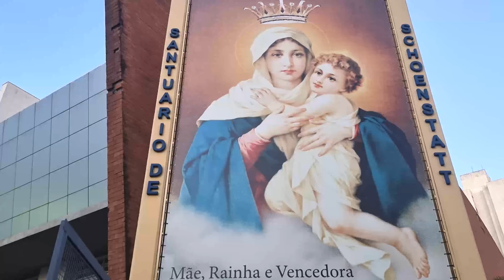Londrina no Paraná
Último trecho da nossa viagem de Dezembro.
Ficamos no Slaviero bem no centro da cidade e aproveitamos nosso pernoite em Londrina.
Paraná
Brasil